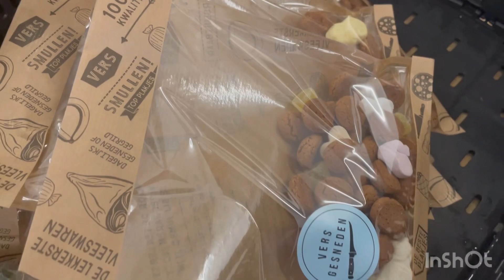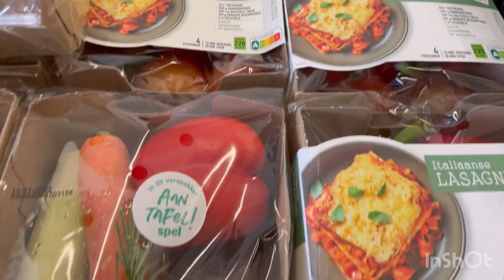Gratis voedselbank voor mensen die nodig is دير الخير